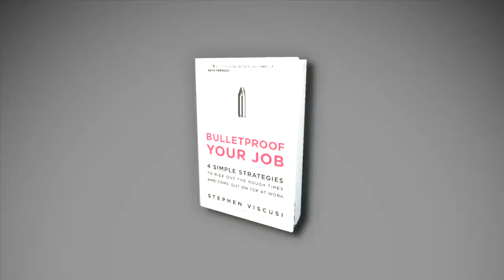Stephen Viscusi TV Reel: Host, Keynote Speaker, Guest Expert, Workplace Consultant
Stephen Viscusi: TV Show Host, Keynote Speaker, Talk show Guest, Workplace Consultant.

Best-selling author of "Bulletproof Your Job" and regularly featured guest on NBC/Universal's "Steve Harvey". Charles Gibson calls him "America's Workplace Guru."